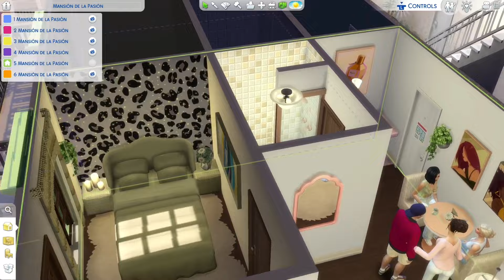Love Bug | Ep. 1: A Date w/ Don Lothario | Sims 4 Lovestruck mini series 💘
Lovestruck is officially here! I’ve been having so much fun with this pack and I’m loving having more realistic love lives.

Socials
Gallery ID: jada_ramiah_98